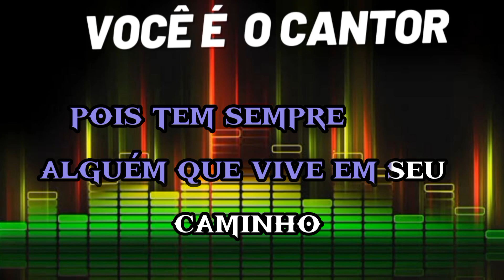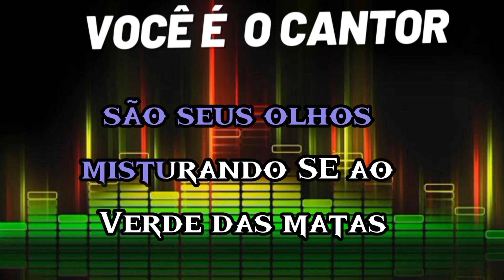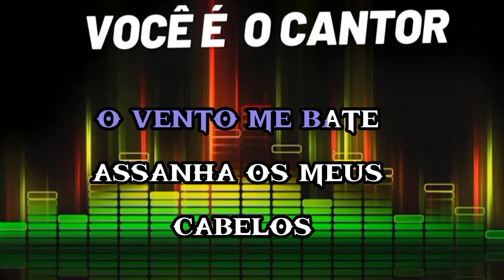Esperando você chegar - Chrystian & Ralf (playback original com letra) 1986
Composição: Roberta Miranda

Álbum: Christian  & Ralf  V.4 (1986)
Gravadora: Chantecler